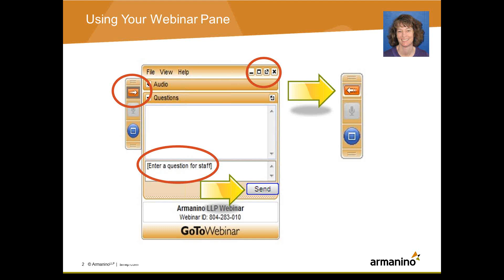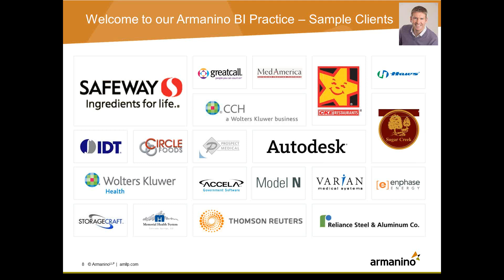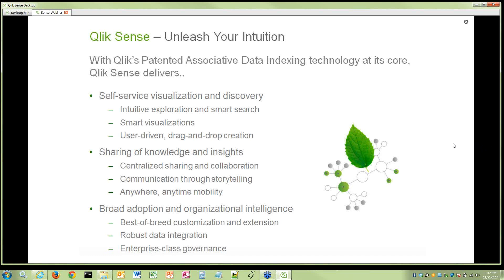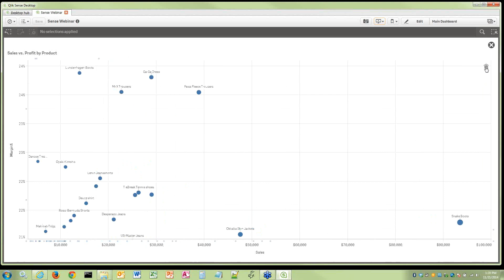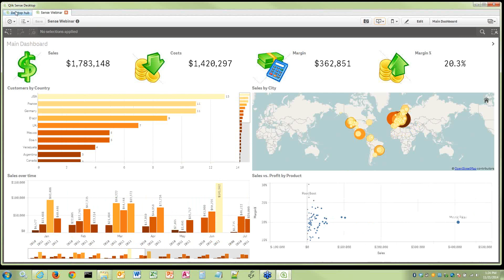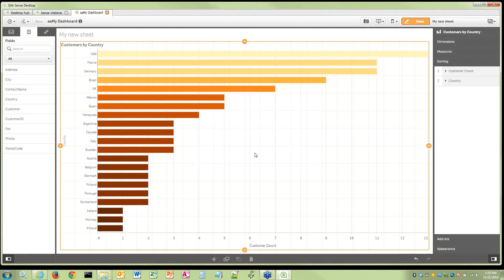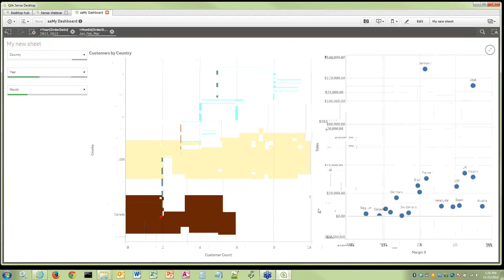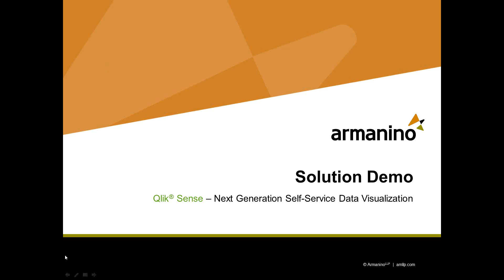New Data Visualization with Qlik Sense BI Software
Find value in your Big Data with rapidly created, easy-to-use Qlik Sense data visualization dashboards.

Imagine an analytics tool so intuitive, anyone in your company could easily create personalized reports and dynamic dashboards to explore vast amounts of data and find meaningful insights.

Join us for a webinar to learn more about how Qlik Sense enables you to visualize and analyze data across your business, and embed visualizations and discovery analytics into your application portfolio, without the cost and complexity of traditional BI.

This webinar is presented by Armanino, a Qlik Elite Solutions Provider and reseller. Armanino sold and implemented the first North American Qlik Sense engagement and is your go-to resource for integrating QlikView and Qlik Sense.